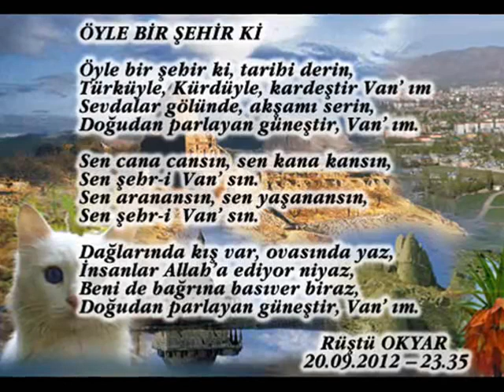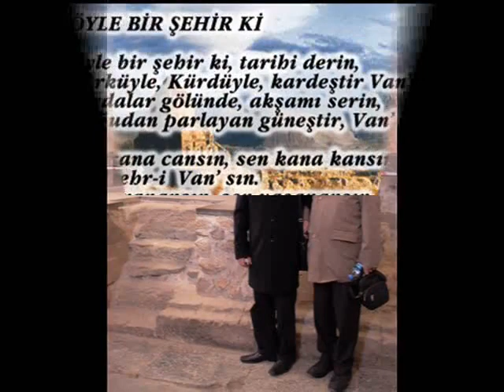Hüseyni Van Şarkısı: Öyle bir şehir ki, tarihi derin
Beste: Hasan Cemil Şensever
Güfte: Rüştü Okyar
Solist: Hasan Cemil Şensever

Öyle bir şehir ki, tarihi derin
Türküyle, Kürdüyle, kardeştir Van’ım
Sevdalar gölünde, akşamı serin
Doğudan parlayan güneştir Van’ım

Sen cana cansın, sen kana kansın
Sen Şehr-i Van’sın
Sen aranansın, sen yaşanansın
Sen Şehr-i Van’sın

Dağlarında kış var, ovasında yaz
İnsanlar Allah’a ediyor niyaz
Beni de bağrına basıver biraz